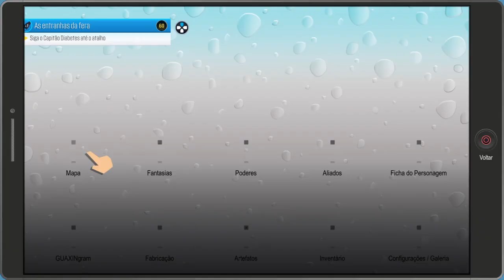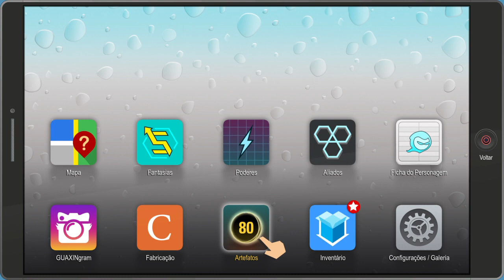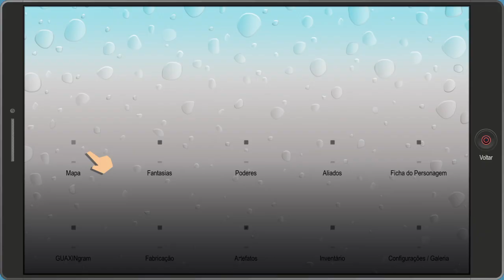South Park: A Fenda que Abunda Força #6: As entranhas da fera